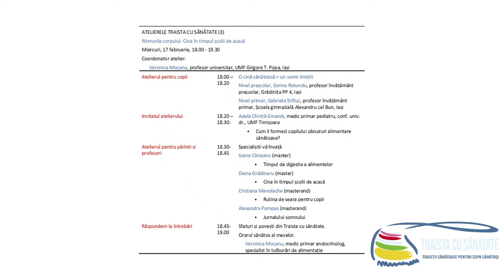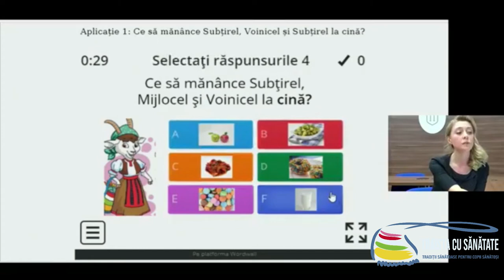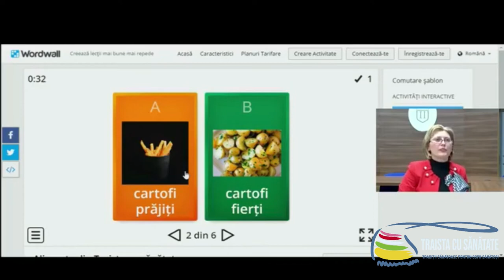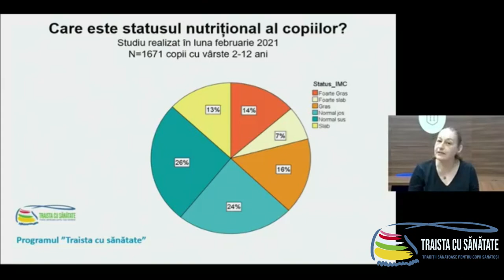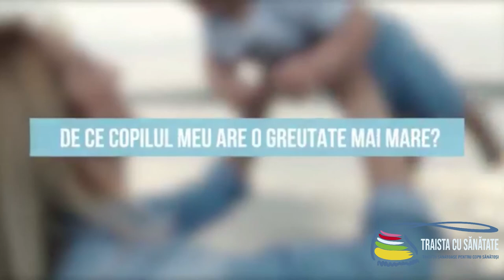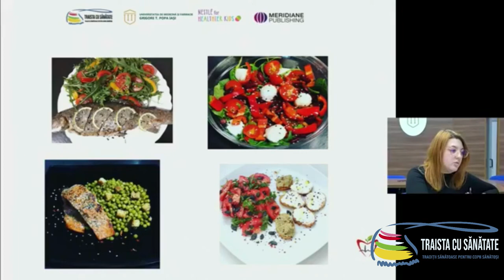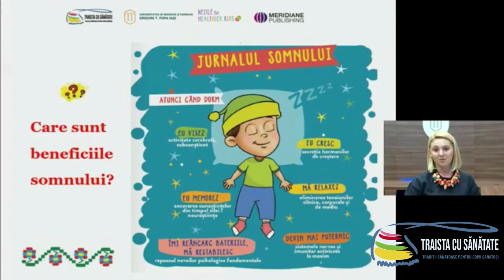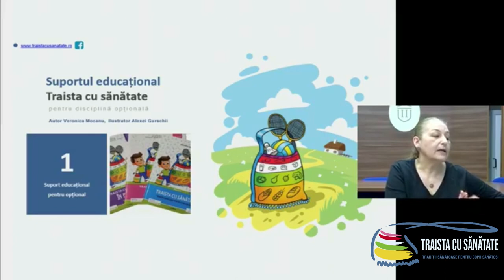Atelierele Traista cu sănătate Cina 17 februarie 2021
Atelierele ”Traista cu sănătate” cu tema ”Orarul meselor în timpul școlii de acasă”
Atelierele au fost organizate de Fundația Tradiții Sănătoase și Universitatea de Medicină și Farmacie ”Grigore T. Popa” din Iași, în parteneriat cu Inspectoratul Școlar Județean Iași și editura Meridiane Publishing.

ATELIERUL TRAISTA CU SĂNĂTATE: CINA
Ritmurile corpului: Cina în timpul școlii de acasă
Miercuri, 17 februarie 2021, 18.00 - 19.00
Coordonator atelier: Veronica Mocanu, profesor universitar, UMF Grigore T. Popa, Iași
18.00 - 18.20 Atelierul copiilor O cină sănătoasă = un somn liniștit
• Nivel preșcolar, Sorina Rotundu, profesor învățământ preșcolar, Grădinița PP 4, Iași
• Nivel primar, Gabriela Știfiuc, profesor învățământ primar, Școala gimnazială Alexandru cel Bun, Iași
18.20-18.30 Invitatul atelierului: Adela Chiriță-Emandi, medic primar pediatru, conf. univ. dr., UMF Timișoara
• Cum îi formezi copilului obiceiuri alimentare sănătoase?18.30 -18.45 Atelierul pentru părinți și profesori
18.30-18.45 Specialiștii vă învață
Ioana Cîmpanu (master)
• Timpul de digestie a alimentelor
Diana Grădinaru (master)
• Cina în timpul școlii de acasă
Cristiana Manolache (masterand)
• Rutina de seara pentru copii
Alexandra Pompas (masterand)
• Jurnalului somnului
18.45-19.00 Răspundem la întrebări: Veronica Mocanu, medic primar endocrinolog, specialist în tulburări de alimentație
• Sfaturi și povești din Traista cu sănătate. Orarul sănătos al meselor.